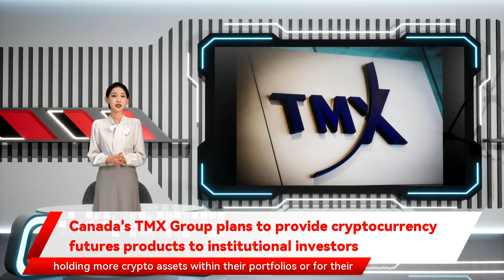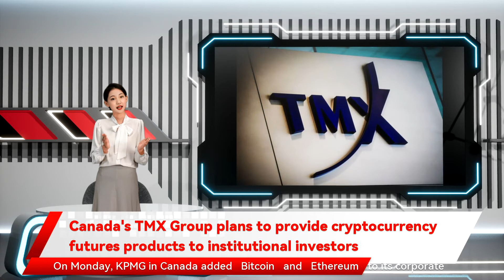Canada's TMX Group plans to provide cryptocurrency futures products to institutional investors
Canada's TMX Group plans to provide cryptocurrency futures products to institutional investors By Nichola Saminather TORONTO  - Canada's largest stock market operator plans to launch its first cryptocurrency futures product in response to institutional investors' desire to offset the risks of trading in the relatively new asset class calling cryptocurrencies a "maturing asset class that investors are increasingly gaining exposure to" and said it expects them to become "a regular part of the asset mix." Online trading platform Wealthsimple told Reuters it aims to eventually enable their real-world use. TMX is not modeling the futures product on any other offering John McKenzie said in an interview after TMX posted fourth-quarter results on Monday. "More institutional investors and dealers are... holding more crypto assets within their portfolios or for their clients or in ETFs aims to release the product on the Montreal Exchange this year listed the world's first bitcoin ETF almost a year ago. Cryptocurrency assets have posted steep declines in recent months as investors fled risk assets amid expectations of interest rate increases by central banks. They have recovered some of those losses in recent weeks. TMX is responding to a broader increase in interest in cryptocurrencies from investors and firms. On Monday adding the company has no current plans to make it available to retail investors. TMX Group reported fourth-quarter adjusted earnings of C$1.77 per share from C$1.43 a year ago and increased its quarterly dividend 8% to 83 Canadian cents.